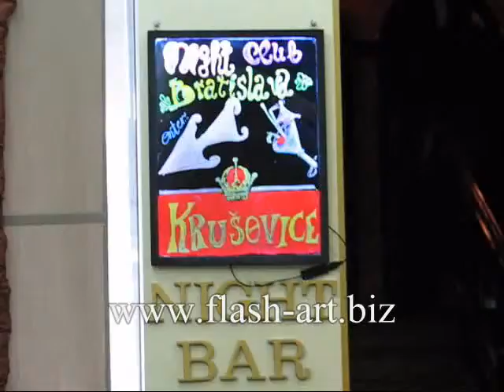Световые вывески Flash-Art для рисования маркером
Пишете маркером -- светится неоном!
Оригинальная рекламная вывеска - отличный шанс привлечь внимание. Рекламные вывески Flash-Art имеют ряд преимуществ перед остальными способами привлечения внимания с помощью наружной и интерьерной рекламы. Вот основные из них:
- эффективность: рекламная вывеска гарантированно бросается в глаза и привлекает внимание
- динамичность: стереть старое рекламное сообщение и нарисовать новое, не имея никаких художественных навыков, займет всего пару минут
- качество: ни одного случая поломки рекламной вывески за 3 года существования компании на рынке
- габариты: рекламные вывески представляют собой прочную ультратонкую конструкцию толщиной не более 1.5 см, и весом от 350 гр
- мобильность и простота в использовании: рекламные вывески легко устанавливаются и не требуют специальных навыков ни при установке, ни при использовании
- влагозащита: рекламные вывески имеют влагозащиту, что позволяет их применять в почти любых погодных условиях
- заводская продукция: вся продукция компании Flash-Art имеет все необходимые международные и отечественные сертификаты, каждая вывеска имеет свой уникальный серийный номер
- управление: все управление рекламной вывеской осуществляется с помощью внешнего отсоединяемого контроллера, что предполагает быструю замену при неполадках
- комплектность: рекламные вывески полностью укомплектованы и готовы к применению сразу после приобретения
- функционал: рекламные вывески могут быть выполнены без рамы, а так же в ультралегкой алюминиевой раме или в различных рамах "под дерево"; рекламные вывески имеют множество вариантов установки - рекламные вывески можно подвешивать на стену, на окно или на дверь, ставить на горизонтальную поверхность, применять на треноге или мольберте. Некоторые модели рекламных вывесок имеют съемный задний фон, что позволяет кардинально менять внешний вид рекламной вывески, просто сняв задний фон, а так же предполагает возможности вставки постеров между стеклянной поверхностью и задним фоном
Энергопотребление  - 3Вт
Комплектность: рекламная вывеска, блок питания 12В, удлинитель 4м, контроллер, шнур крепления, 2 микрофибры, флуоресцентный маркер
Гарантия: год на вывеску, полгода на аксессуары
Цены: от 397 грн / комплект, в зависимости от размера
Доставка по Украине - бесплатная
Гибкая система скидок и акций

Внимание!!! Остерегайтесь подделок! Самодельную продукцию легко отличить от оригинала по большой толщине, большому весу, слабой яркости свечения, отсутствию сертификатов, гарантии и заводской упаковки.